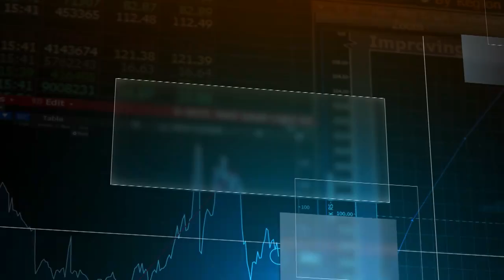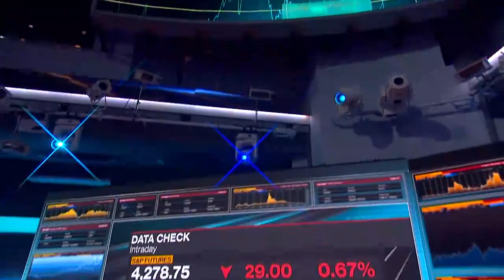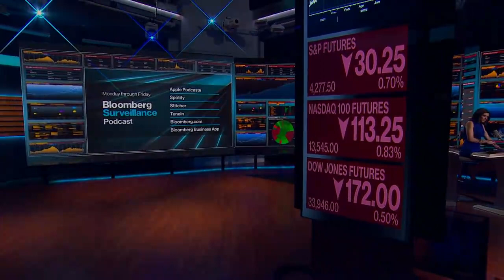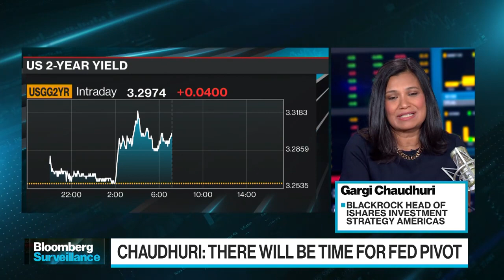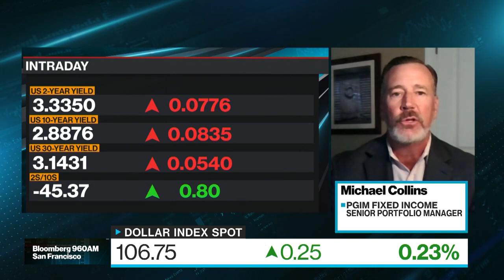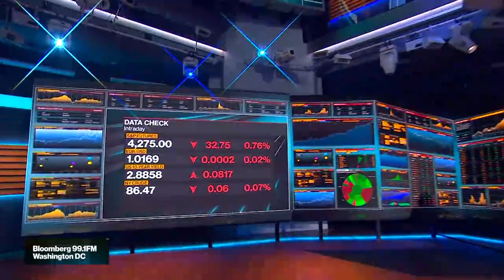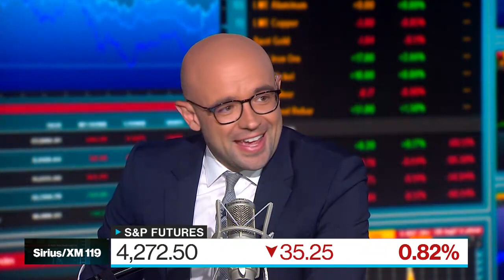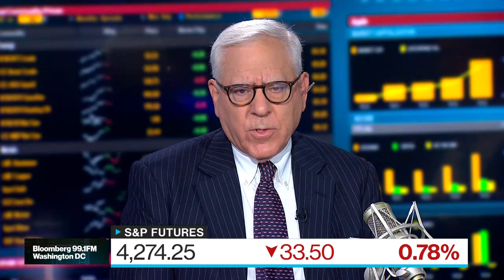Fed Minutes Preview | Bloomberg Surveillance 8/17/2022